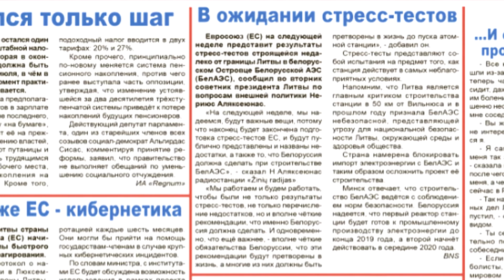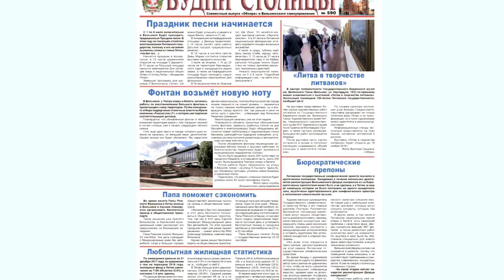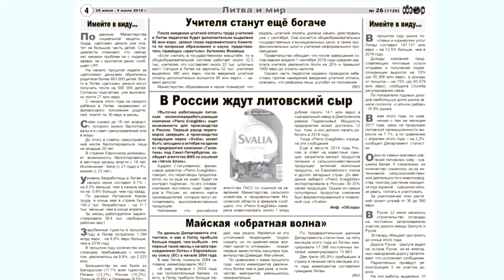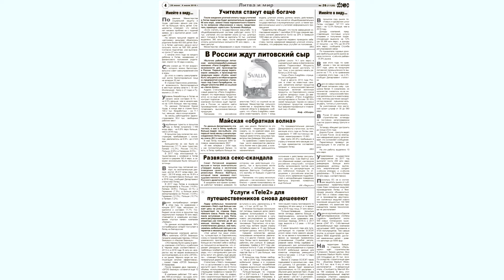Литовским учителям 25 млн. евро. ОБЗОР №26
Обзор 26-го номера еженедельной литовской газеты на русском языке «Обзор», с Виолетой Грейцюн.
В выпуске:
После введения штатной оплаты труда учителей в Литве педагогам будет дополнительно выделено 95 млн евро, заявил глава парламентского Комитета по вопросам образования и науки, представитель правящих «крестьян» Эугениюс Йовайша.
Во время визита Папы Римского Франциска в Литву осенью в Вильнюсе и Каунасе планируется организовать бесплатный проезд в общественном транспорте.
Евросоюз (ЕС) на следующей неделе представит результаты стресс-тестов строящейся недалеко от границы Литвы в белорусском Островце Белорусской АЭС (БелАЭС), сообщил во вторник советник президента Литвы по вопросам внешней политики Нериюс Аляксеюнас.
С 1 по 6 июля включительно в Вильнюсе будет проходить традиционный Праздник песни. В этом году он посвящён столетию восстановления Литовского государства, поэтому в его название вынесены слова из гимна Литвы «Vardan tos…».